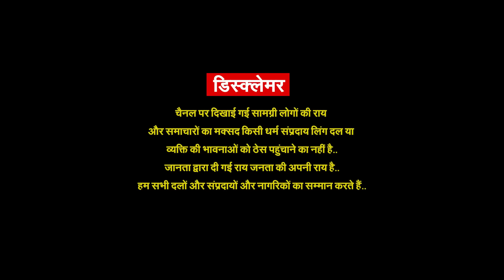Raibareli कौन जीत रहा है ? राहुल गांधी Vs दिनेश प्रताप | Cutting Chai With Pragya